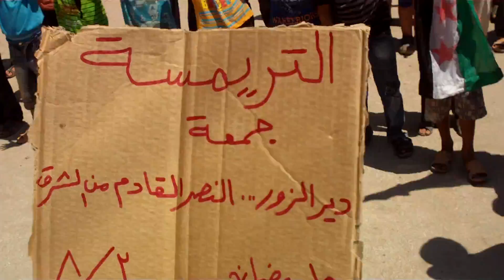شام ريف حماة التريمسة ثورة الأحرار جمعـ ديرالزور ـة 3 8 2012 جــ 1